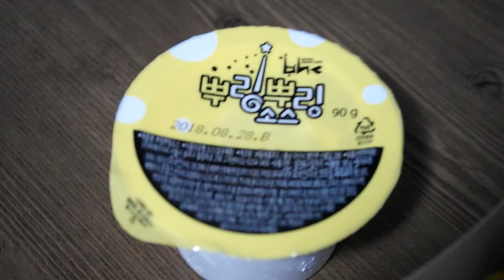엄청 바삭한!!! bhc 뿌링클 치킨 리얼사운드 먹방 |Extreme Crunchy Fried Chicken ASMR Real Sounds| Eating Show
오늘은 bhc의 베스트 메뉴!

바삭한 맛이 일품인 '뿌링클 치킨'을 준비했습니다~!!!

감사합니다♡

The videos are uploaded daily.

What I am eating on this video is a Extreme Crunchy 'Fried Chicken'!